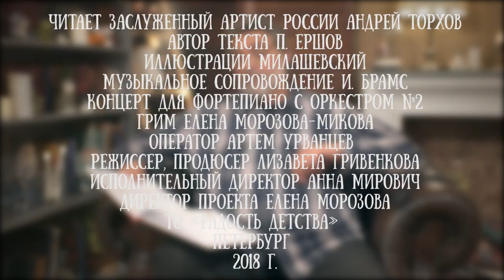Андрей Торхов читает сказку Петра Ершова "Конек-Горбунок", часть 1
Андрей Торхов  - заслуженный артист России. Он родился 17 февраля 1956 года в г. Москве. Окончил Высшее театральное училище имени Б.В.Щукина на курсе Евгения Симонова.
Играл на сцене Вахтанговского театра, Челябинского театра драмы им. Цвиллинга и многих других.
С 2011 года - артист Рязанского государственного театра "На Соборной".